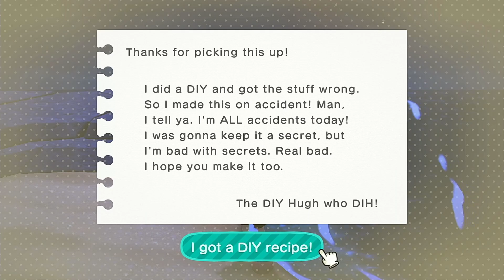Kappn's Summer Shell Isle Visit!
Taking a night-time visit to one of Kappn's islands! This time, we are taken to a summer-themed island, full of Summer Shells, summer beetles and bugs, and even sharks! I explore this island a bit and try to have an overall relaxing time!